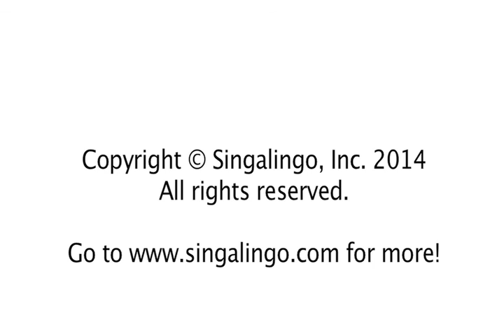Burbujas / Bubbles | Spanish Song for Kids by SingALingo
Kids Videos that make learning Spanish a Game!

Discover the Magic of SingALingo: SingALicious activities, songs & games that teach kids Spanish